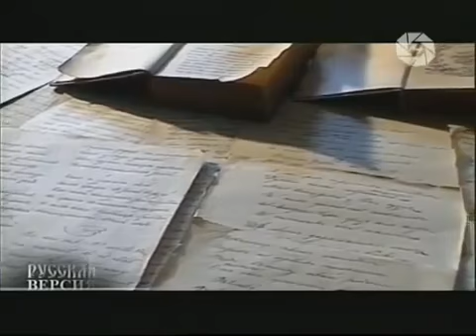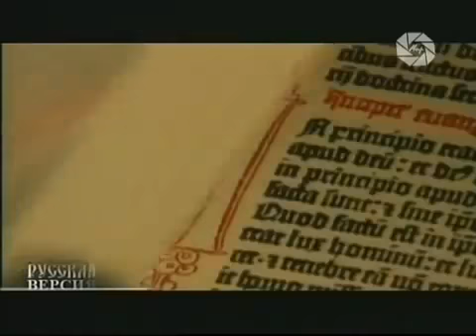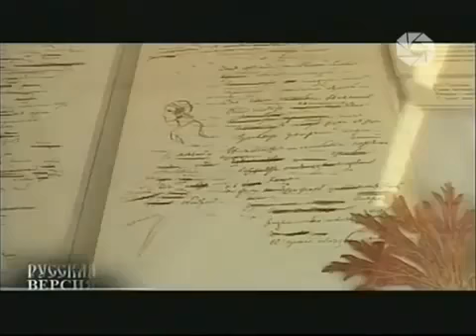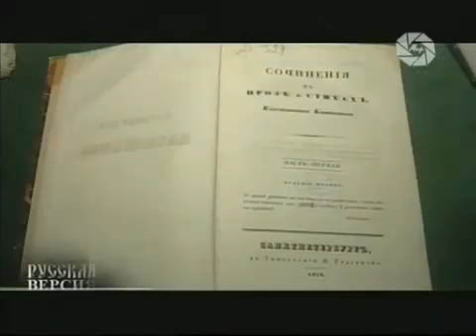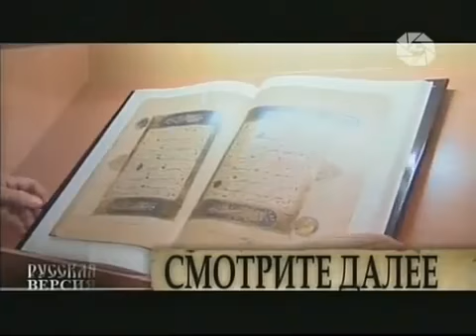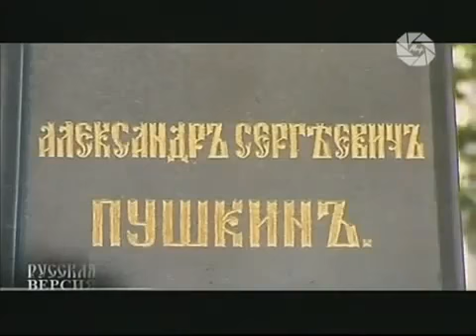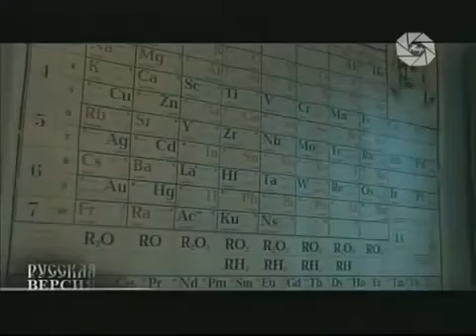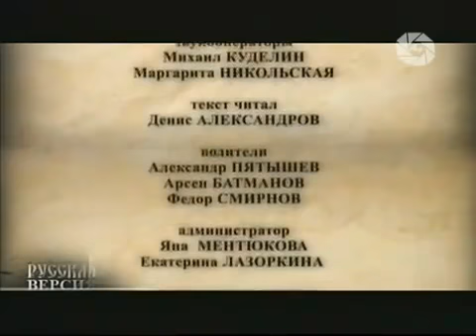Тайный код Пушкина Ефимов В. А.